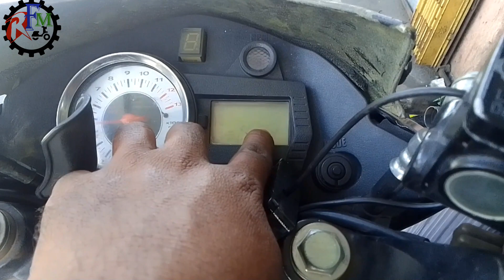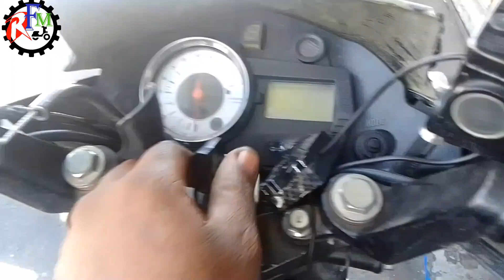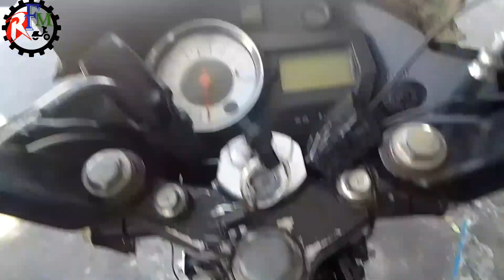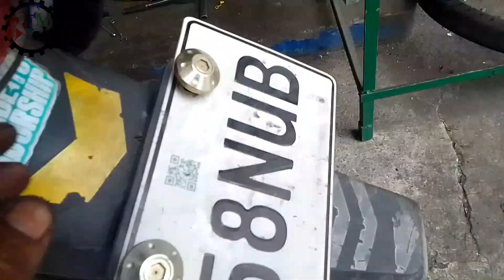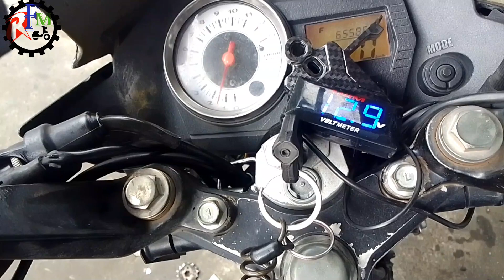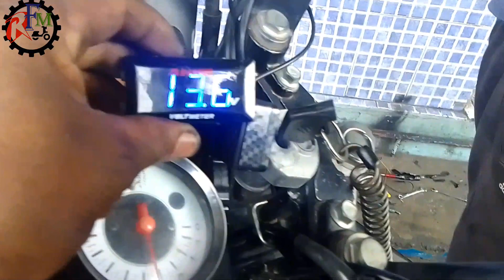Suzuki Rider 150 ayaw huminto sa pag andar 👽 gusto tuloy tuloy lang efix natin 😆😎✌️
Suzuki Rider 150 ayaw huminto sa pag andar gusto niya tuloy tuloy lang efix  natin 😆😎✌️talagang king of under bone 😆👽✌️

At gusto po ninyo mag pagawa sa aking ng personal sa akin rin kayo tumawag or mag text sa aking no.

Kung gusto po ninyo mag pagawa sa aking ng personal pindotin nyo lang po ang link na eto: